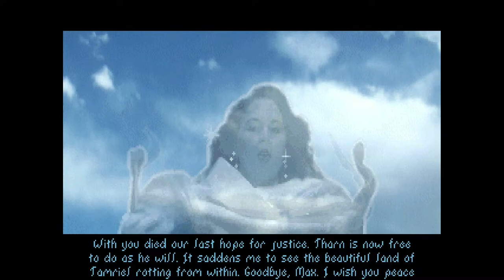The Elder Scrolls Arena ⚔️ 002: Wie kämpft man jetzt? | Blind Lets Play